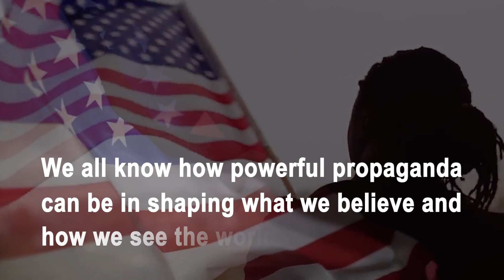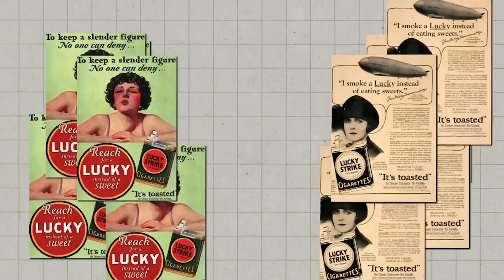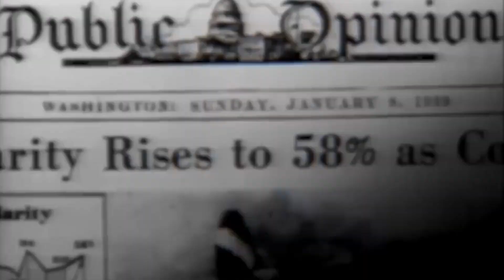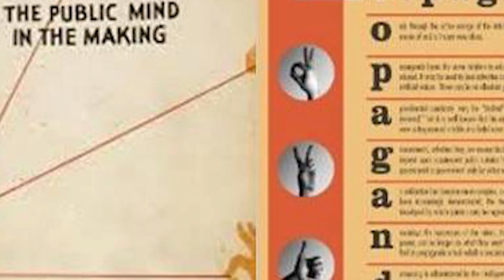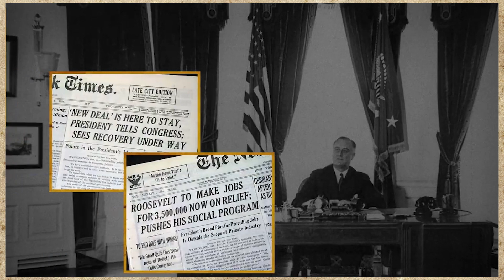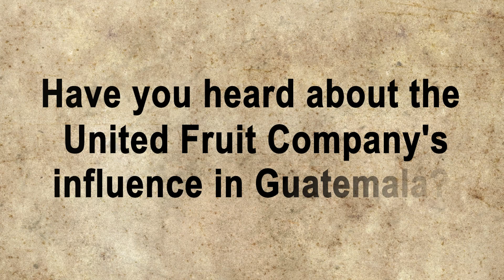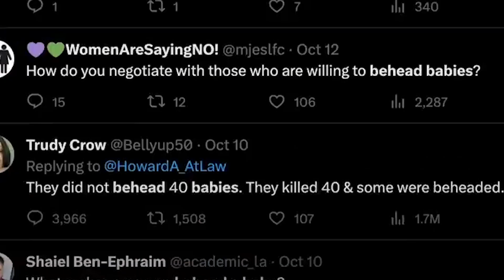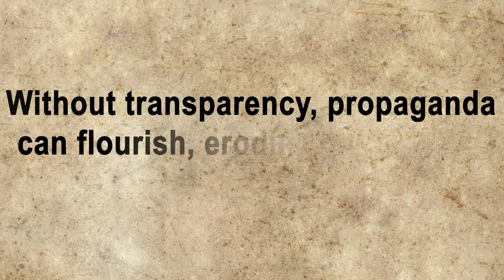How Communist Propaganda Changed America 2024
We all know how powerful propaganda can be in shaping what we believe and how we see the world.
But have you ever wondered who pioneered the art of shaping public opinion in America?
This is Edward Bernays or Edward Louis Bernays, the mastermind behind some of history's most influential propaganda campaigns.
Bernays played a pivotal role in shaping American perceptions, from manipulating consumer behavior to influence political outcomes.
But how did his work impact the course of American history?

In today's video we look at How Communist Propaganda Changed America 2024. In the epic economics documentary, "Economics Explained," the intricate tapestry of economic history unfurls, delving into the profound influence of figures like Edward Bernays, often hailed as the father of propaganda and public relations. Bernays' methods, elucidated in interviews and documentaries such as "Edward Bernays: The CIA and Guatemala" and "Edward Bernays: Edifying the Masses," shed light on his pivotal role in shaping public opinion, notably during the CIA coup in Guatemala in 1954, a dark chapter exemplifying geopolitical maneuvering and the consequences of corporate interests, notably those of the United Fruit Company. This coup, orchestrated by the CIA, ousted President Arbenz, establishing a banana republic subservient to American interests. Such events underscore the intersection of economics, politics, and power, as expounded upon in comprehensive educational resources like the FDR documentary, revealing the complexities inherent in global affairs.

If you enjoy this video, please like it and share it.

Much love and God bless. Take love from Nonstop Business